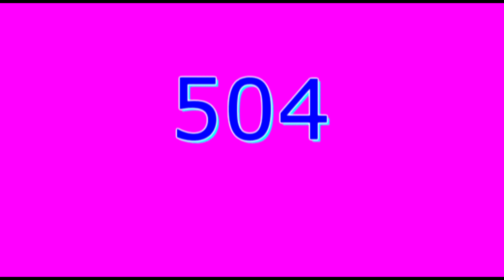BrawlStarsTehMediaVideoEditor504 'Pink Times' Logo (VEG DOWNLOAD) (19.05.2021)